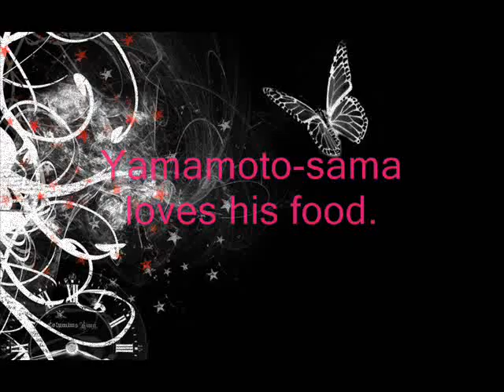Yusuke Yamamoto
Another Fanvid.